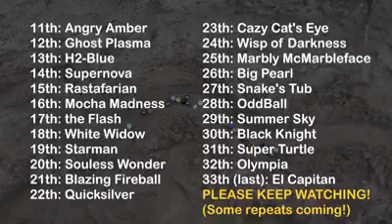Color marbles race like F1 race instead of cars